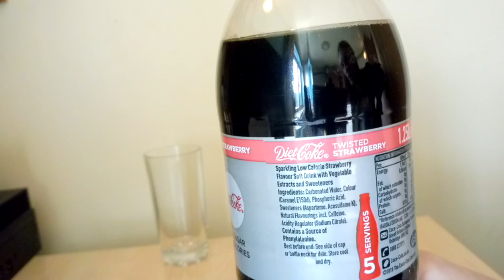Diet Coke Twisted Strawberry - Review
A strawberry flavoured drink at last!!!